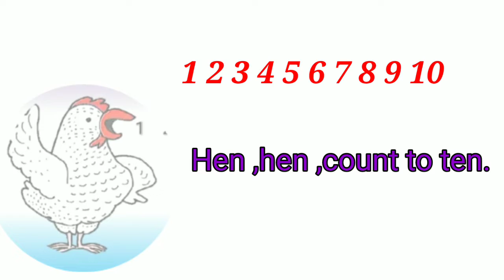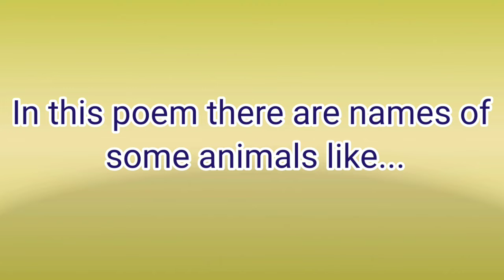🌷Std:2nd 🌷Sub:English|. [Animal Song]